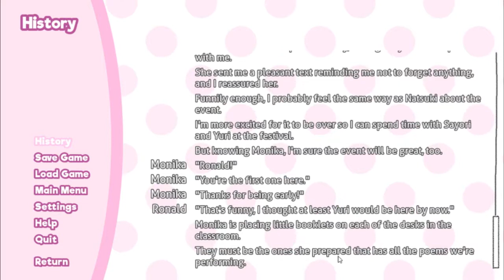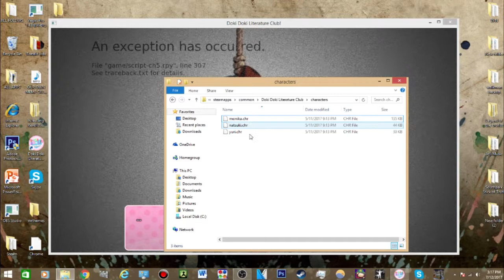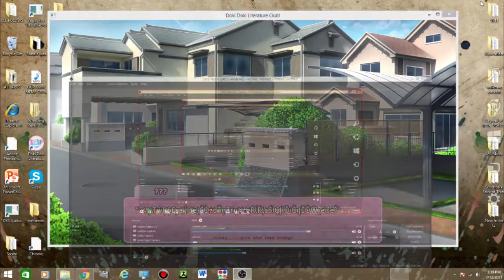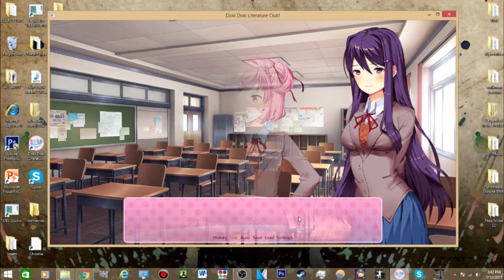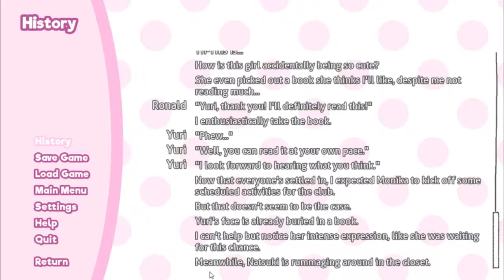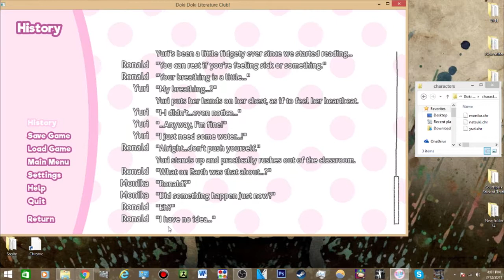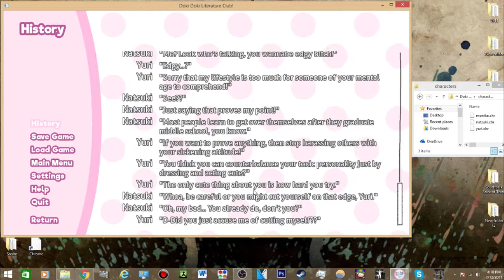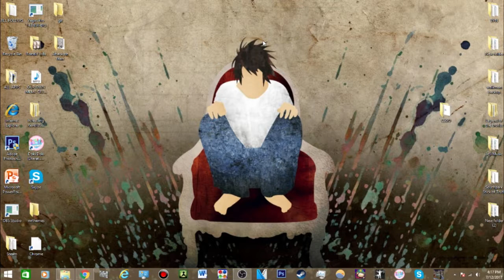WHAT.HAVE.I.DONE!? [Doki Doki Literature Club EP.8]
Seriously though, I almost passed out while recording.